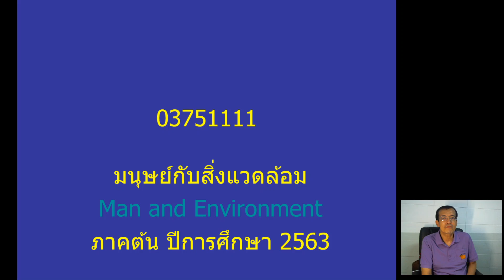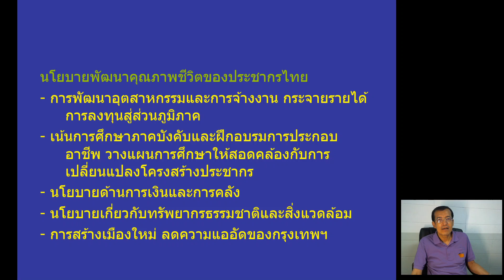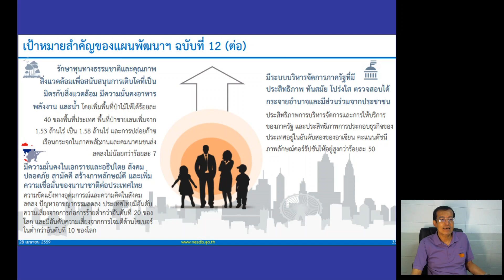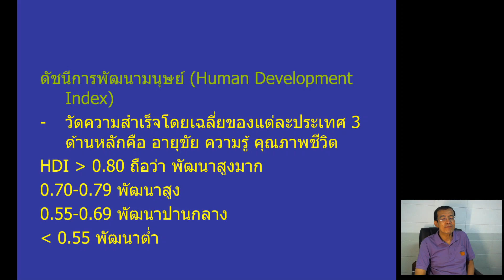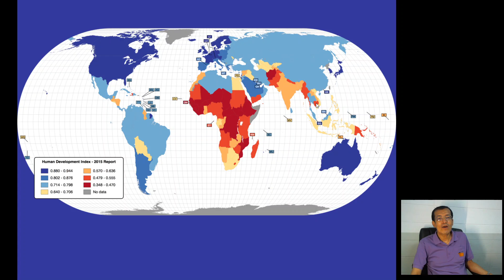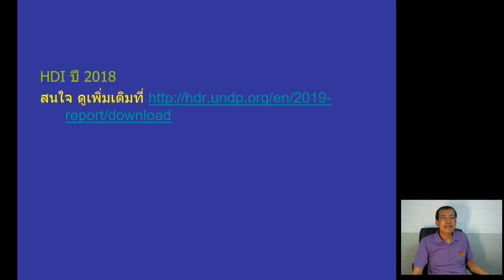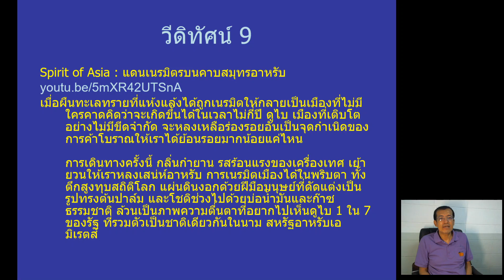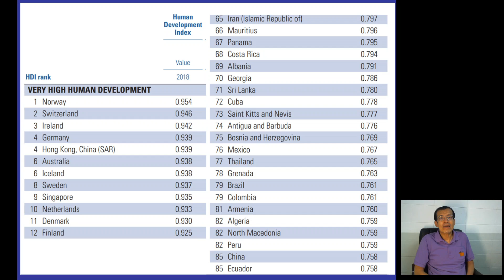Man and Environment 03751111 Ep.9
ดูรายละเอียดเพิ่มเติมที่